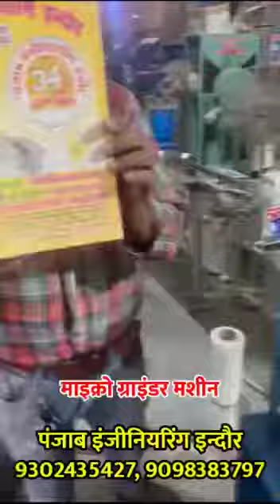माइक्रो ग्राइंडर मशीन | Punjab Enginreeing Indore 9039088841